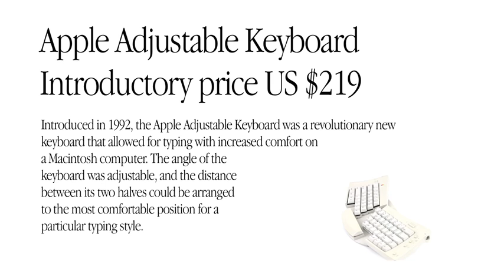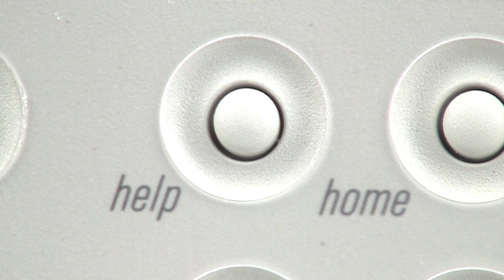Shrine Of Apple: Apple Adjustable Keyboard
Remember the Apple Adjustable Keyboard? Check out more photos and video over at Shrine Of Apple